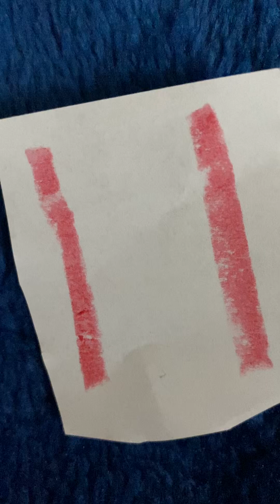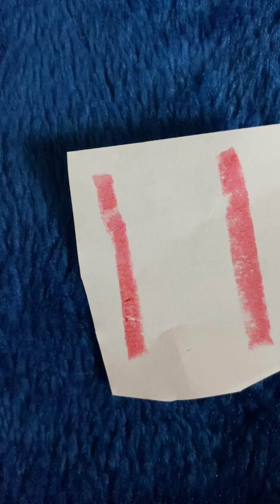Multiplication Rock The Good Eleven